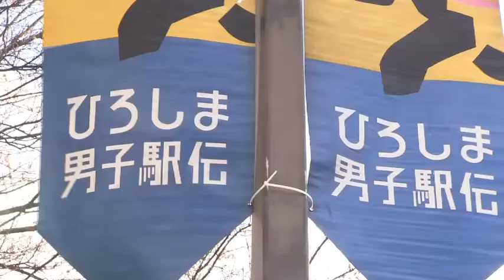師走の街 熱走の息遣い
この動画は、広島県のケーブルテレビ「ふれあいチャンネル」の番­組「中国新聞６００」で放送されたものです。
2013年12月放送。